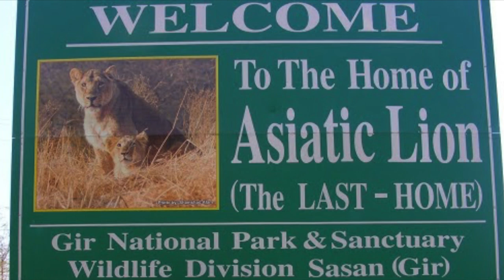The Asiatic Lion Conservation Story | Gir National Park| Forest Stories| Wildlife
The Maldharis are a traditional pastoralist community found primarily in the state of Gujarat, India. There is a significant and unique relationship between the Asiatic lion and the Maldharis community due to their coexistence in the Gir Forest National Park and its surrounding areas.

The Maldharis have been living in close proximity to the lions for generations and have developed a symbiotic relationship with these big cats. The Maldharis have been sharing their habitat with the lions for centuries. They have adapted their lifestyle and practices to coexist with these apex predators. The Maldharis are primarily involved in livestock rearing, and they graze their cattle and buffaloes in the same areas where lions roam. This creates a unique scenario where humans and lions share the same space.

The Maldharis play a role in the conservation of Asiatic lions by acting as informal guardians of the lions and their habitat. They often help in reporting lion sightings and other important information to authorities. The lions have cultural and religious significance for the Maldharis. They consider the lions to be sacred and a symbol of pride.

The coexistence of the Maldharis and the Asiatic lions in the Gir Forest is considered a conservation success story. Efforts to protect and manage the lion population have led to an increase in their numbers over the years.